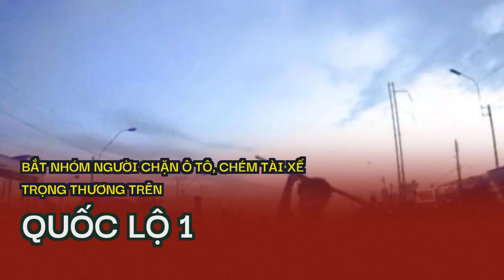Bắt nhóm người chặn ô tô, chém tài xế trọng thương trên quốc lộ 1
Công an đã khởi tố sáu người trong nhóm tám người chặn ô tô, chém tài xế trọng thương trên quốc lộ 1.Nhóm người dùng hung khí tấn công tài xế. Ảnh: Cắt từ clip
Trong đó, cơ quan điều tra đã bắt tạm giam 3 tháng đối với năm người: Lê Văn Hoài Phong, Lê Toàn Thắng, Nguyễn Phước Hùng, Huỳnh Quốc Huy và Lê Bảo Thuận; cấm đi khỏi nơi cư trú đối với Đặng Văn Anh Khoa. Còn hai người là Lê Văn Hoài Phong và Huỳnh Quốc Huy đang bỏ trốn.
Trong lúc đang dừng chờ đèn tín hiệu giao thông Cầu Voi thuộc địa phận ấp 5, xã Nhị Thành, huyện Thủ Thừa thì bị một nhóm người tay cầm mã tấu, dao tự chế chặn đầu xe. Anh Tuấn cài chốt cửa xe nhưng bị nhóm người đập cửa, đánh, chém trúng người. Sau đó, tài xế Tuấn chạy xe về trung tâm TP Tân An, sau đó được người thân đưa vào Bệnh viện Đa khoa Long An cấp cứu.
Ngày 26-11, Cơ quan CSĐT Công an huyện Thủ Thừa, Long An đã khởi tố bị can đối với tám người gồm: Lê Văn Hoài Phong, Đoàn Đào Thanh Thắng, Đặng Văn Anh Khoa, Trịnh Phát Đạt, Huỳnh Quốc Huy, Nguyễn Phước Hùng, Lê Toàn Thắng, Lê Bảo Thuận cùng về tội cố ý gây thương tích.
Qua điều tra, cơ quan công an xác định Lê Văn Hoài Phong (tên thường gọi là Phong bụi) là đối tượng chủ mưu, cầm đầu, lôi kéo các đối tượng khác tham gia đánh người gây thương tích, đập phá tài sản.
Tám nghi can trên được xác định tham gia trong vụ chặn đầu xe ô tô, sử dụng hung khí tự chế đánh, chém tài xế Lê Ngọc Tuấn (22 tuổi) và đập phá xe trên QL1, đoạn qua xã Nhị Thành, huyện Thủ Thừa vào chiều 16-11 gây bức xúc trong dư luận.
Cơ quan chức năng đã trưng cầu giám định thương tích đối với với anh Lê Ngọc Tuấn và xác định giá trị tài sản thiệt hại của xe ô tô bị đập phá. Ngày 19-11, Cơ quan CSĐT Công an huyện Thủ Thừa quyết định khởi tố vụ án hình sự vụ cố ý gây thương tích và cố ý làm hư hỏng tài sản, tiến hành các hoạt động điều tra để làm rõ vụ án.
Trước đó, Khoảng 17 giờ 35 ngày 16-11, tài xế Lê Ngọc Tuấn điều khiển xe du lịch lưu thông theo Quốc lộ 1 hướng TP.HCM về TP Tân An.